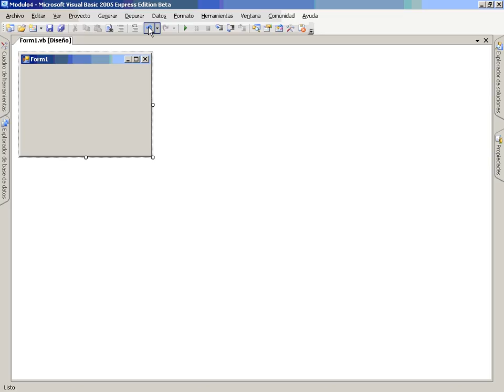VB Mod5 Lec2 Vid1